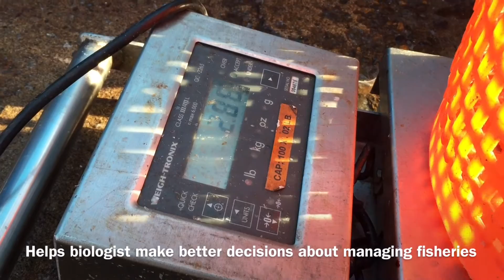Sampling Canary Rockfish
Sampling Canary Rockfish with ODFW's Newport port biologist Scott Malvitch